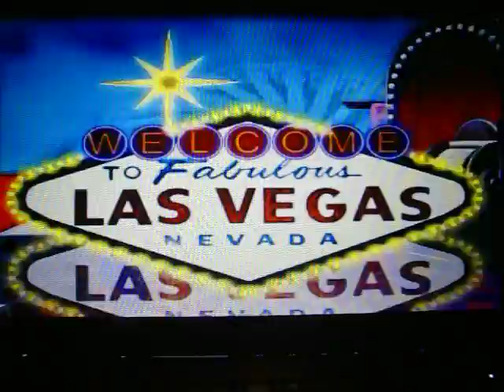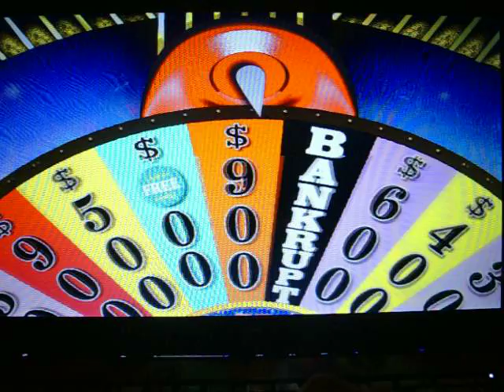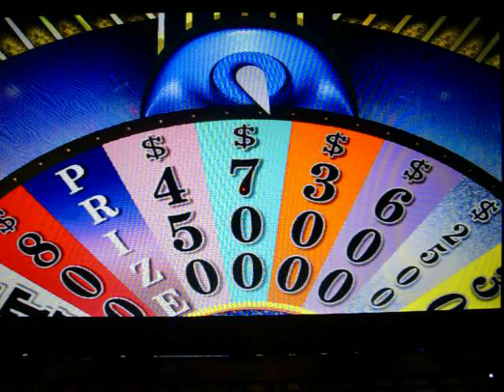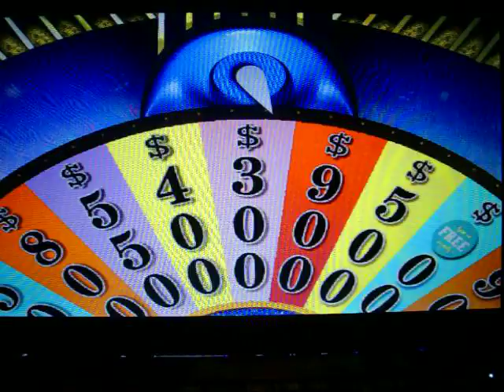Wheel of Fortune 2nd Edition PC Run Game 16 Part 1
After a successful 15th game of Wheel of Fortune for the Sega CD, it's now time for game 16 of my run of Wheel of Fortune 2nd Edition for the PC.  I currently have a 15-game winnings total of $854,910, which is $9450 more than what my actual total is.  For those of you who missed game 15, leafsfan18 (a.k.a. Mark) did a Labor Day Special where he played a 3-round solo game of Wheel 2nd Edition for the PC, and won me $9450, but didn't make it to the bonus round.  So, in the meantime, will I add on to that $854,910?  You're going to have to watch to find out.  Enjoy.